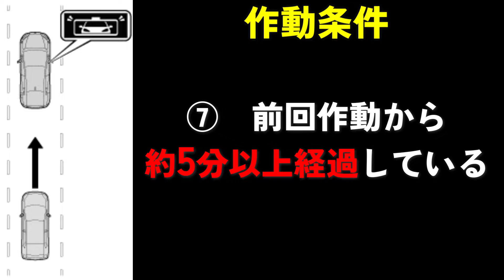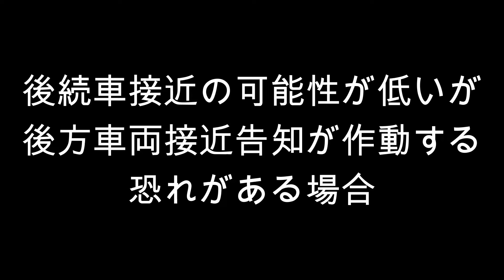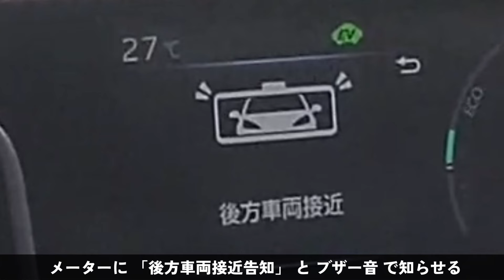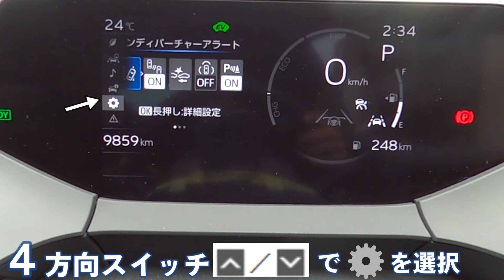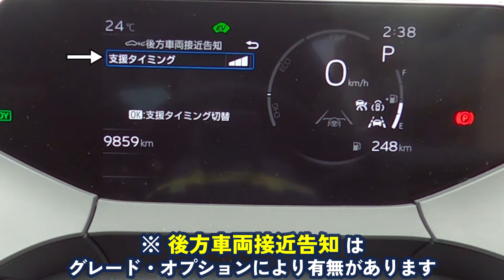【新型プリウス】トヨタ初採用！ある安全機能のおかげで事故が激減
～新型プリウス購入品～ 洗車編
RINREI(リンレイ) ボディークリーナー 水アカスポットクリーナー 461円（税込）
プロスタッフ　ボディーコーティング剤 CCウォーターゴールド 200ml 1582円（税込）
 ボディーコーティング剤 CCウォーターゴールド 詰め替え用 L 480ml　1773円（税込）

・便利カーグッズ編
Cartist スマホ ホルダー　 2,180円
Cartist アームレストクッション クロスステッチ柄 3,480円
Cartist アームレストレザー カバー 2,580円

Cartist トヨタ 新型プリウス 60系 フロントサンシェード 2,980円（税込）

Cartist メッシュカーテン 5,899円（税込）

分割ロングラゲッジマット プレミアム 19,980円（税込）

・芳香剤編
カーオール(CARALL) サボンタイム ゲルフローラルムスク芳香剤 464円（税込）
サボンタイム クリップフローラルムスク 603円（税込）

分割ロングラゲッジマット スタンダード 14,980円 （税込）

分割ロングラゲッジマット チェック柄 14,980円 （税込）

分割ロングラゲッジマット クロス柄 14,980円 （税込）